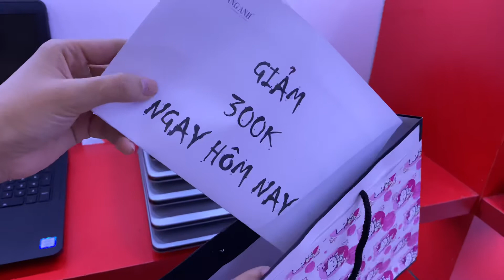ngày 6 tháng 4, 2020